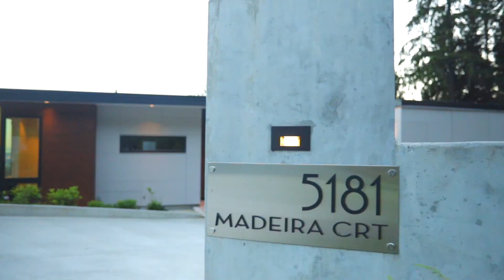5181 Madeira Crt, North Vancouver